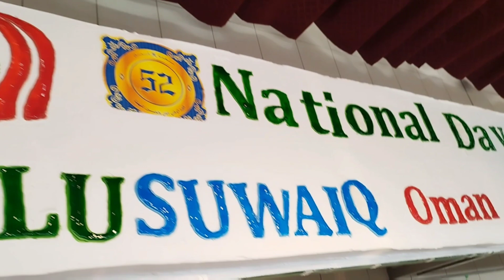52ñd National Day | Sultanate Of Oman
52nd National Dayy
Sultanate Of Oman
Luluuu Mall Suwaiq
song - National Bank Of Oman